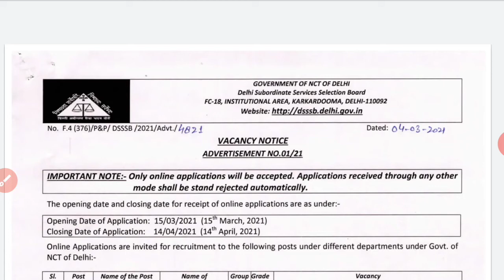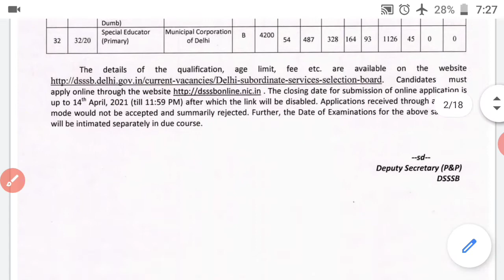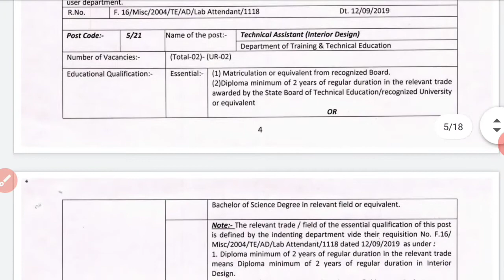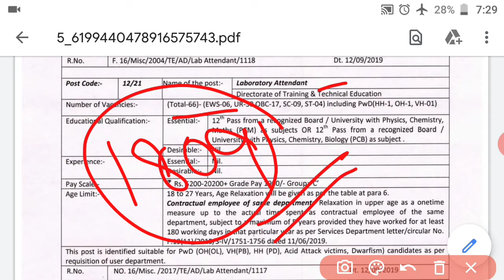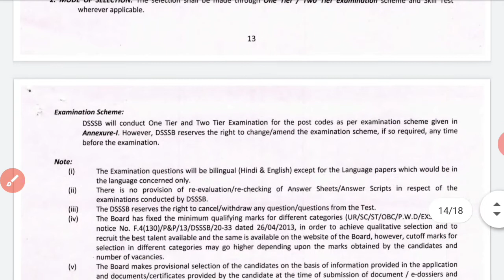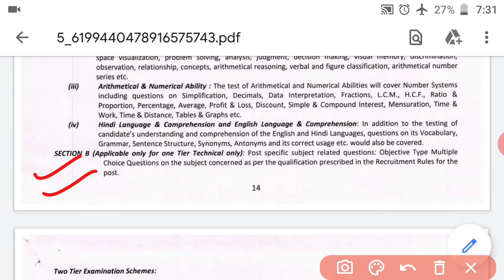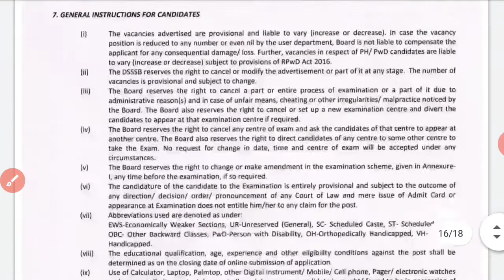DSSSB Latest Requirement 2021 ! Latest Requirements in DSSSB for Various Posts ! @DSSSB vacancy !